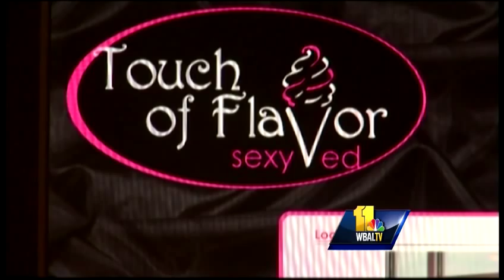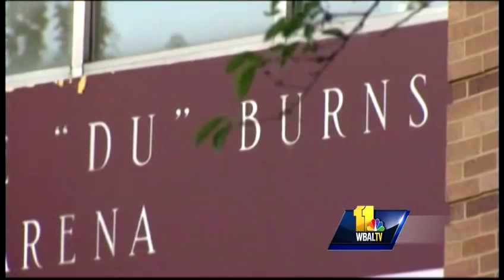Festival about bondage, sex causes controversy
A racy adult-themed convention is coming to a popular Baltimore-owned arena, but its controversial topics has some angry, and the city is responding. Sarah Sampson has the details.